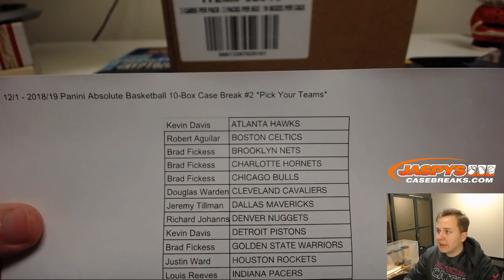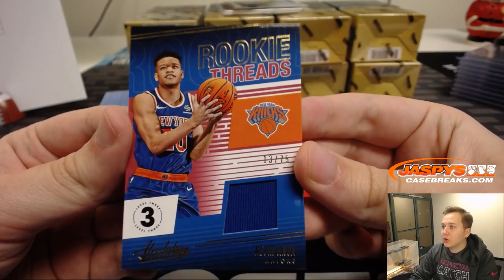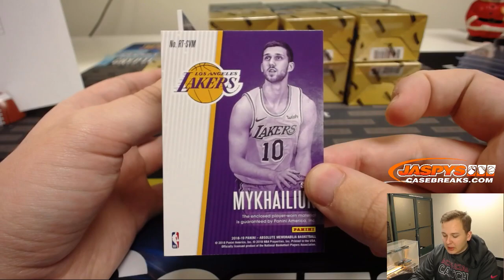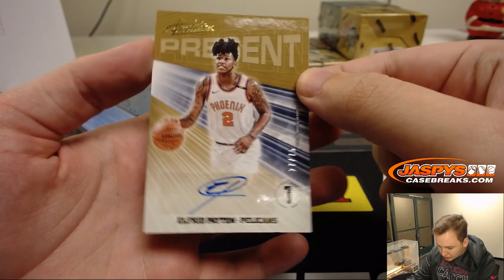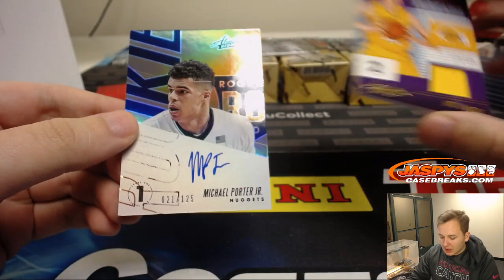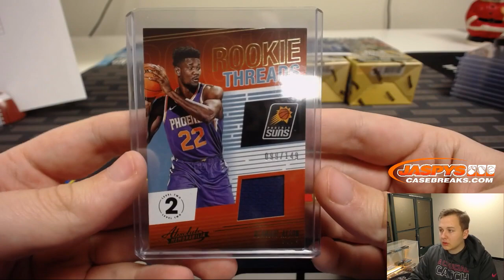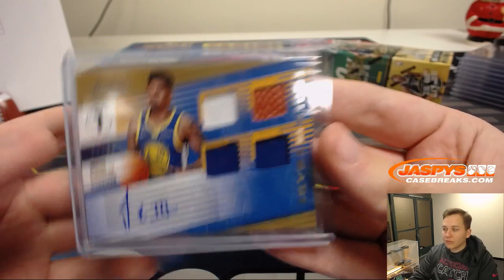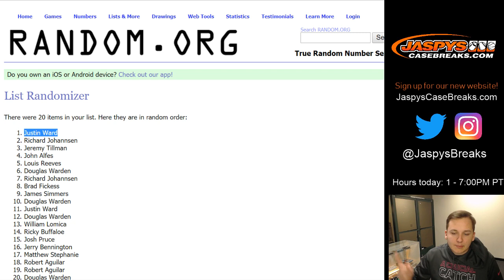12/1 - 2018/19 Panini Absolute Basketball 10-Box Case Break #2 *PYT*